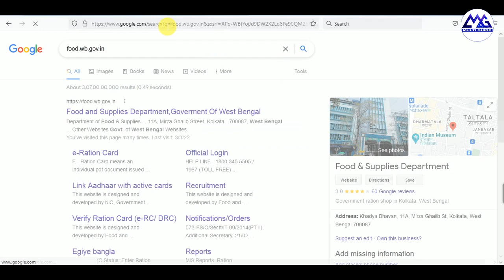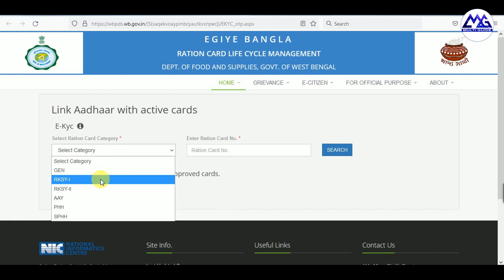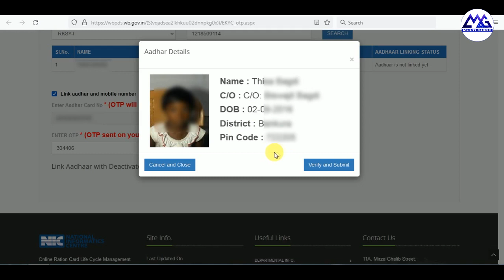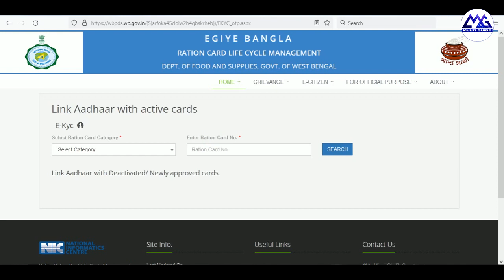রেশন কার্ডের সাথে আধার লিঙ্ক ২০২২ | How To Link Ration Card To Aadhar Card Link Online 2022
link aadhaar and mobile with rc 2022